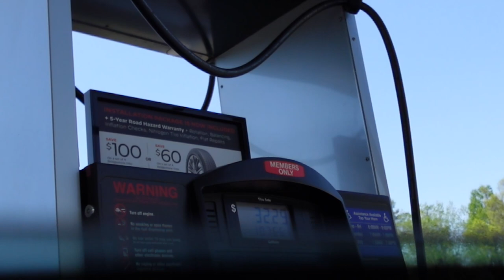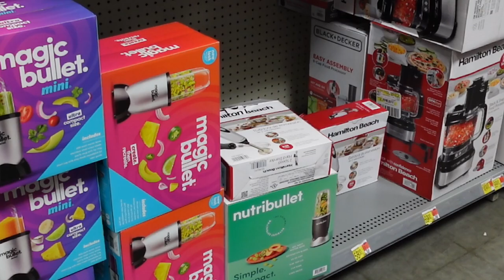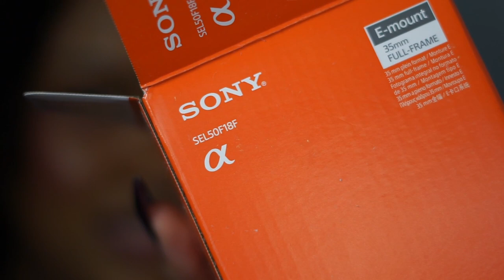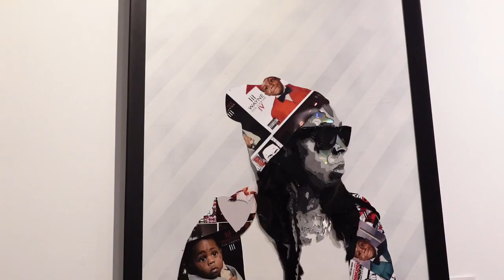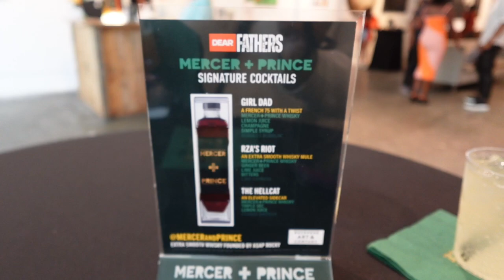Weekly Vlog | Events | Sony ZV1F | Getting Into Healthy Habits | All About Jai 🌺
New Weekly Vlog creating healthy habits, going to events, and trying out my new Sony camera lens! 🌺